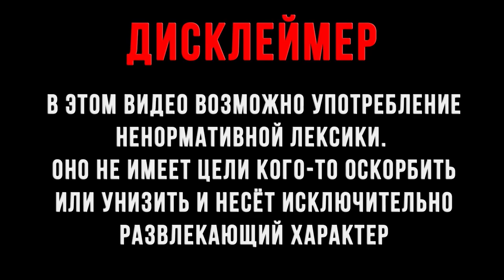Dawg проходит Dark Souls 3 #1